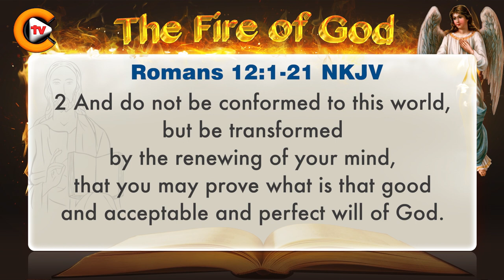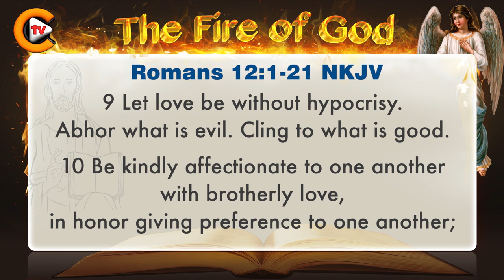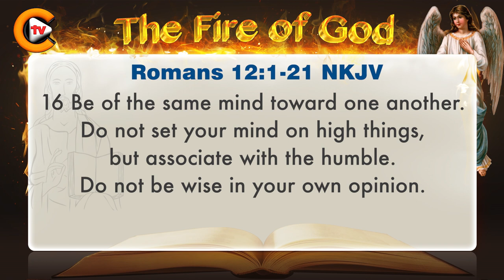♥️Gospel of Romans Chapter 12 ♥️biblestudy ♥️nkjv 🎚️bible